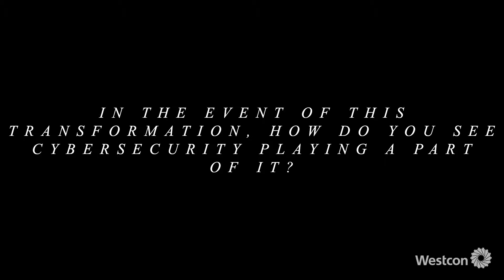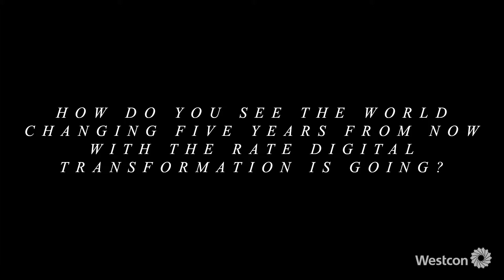Digital Way of Life - Jenny Diamzon-Santos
Jenny Diamzon-Santos, a Mom and the Country Manager of Westcon Philippines shares her thoughts about everybody being at risk with the wrong practice of Cybersecurity, Digital Transformation being a Mom's bestfriend and how she wishes to develop her own app that would leave a legacy for the next generation.